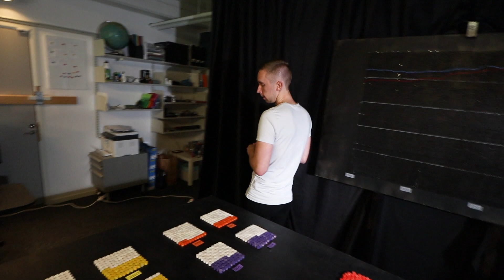Statistics that Restore Your Faith in Humanity (part II)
In this second part of my series on general world development, I continue to visualize the long-term trends that show we are globally on the right course, in terms of development, the environment, civil rights, health care and much more!

00:00 Extreme poverty
00:30 Intro
00:46 Girl's education
01:03 Fertility rates
01:17 Suicide rates
01:34 Death Penalty
01:45 Ozone layer
02:07 Contraceptives
02:28 Electricity
02:48 LGBTQ rights
03:04 Plane hijackings
03:22 Road accidents
03:44 Forest protection
03:58 Economic output
04:12 Renewable energy
04:34 Clean water
04:55 Outro

Sources and descriptions:
Extreme poverty- 1 stick for 1 % of the World's population. Data from the World Bank via Our World in Data.
Girl's education. 1 nail for 1 % on the y-axis. 3-4 nails on the x-axis for 1 year. World Bank. and
Fertility rate. Around 20 washers for 1 child per woman. United Nations Population Division via Our World in Data.
Suicide rates. 1 marker for 1 deaths per 100 000 people globally. Institute for Health Metrics and Evaluation via Our World in Data.
Death Penalty. 1 marker for 1 nation.
Ozone layer. 1 stick for 1000 tonnes of emitted ozone-depleating substances (CFC11-equivalents). World Meteorological Organization via Our World in Data.
Contraceptives. 1 marker for 1 % of women in reproductive age using some type of modern contraceptives. World Fertility and Family Planning 2020 from the United Nations Department of Economic and Social Affairs.
Electricity. 1 marker for 1 % with access to electricity in their home. World Bank via Our World in Data.
LGBTQ. 1 dark green marker for nation where same-sex marriage is legalized. 1 light green marker for nation where civil union or partnership is legalized.
Plane hijackings. 1 marker for every incident in the given year. Aviation Safety Network via Our World in Data.
Road injuries. 1 marker for 1 death in 100 000 people. Institute for Health Metrics and Evaluation.
Forest protection. 1 marker for 1 % globally under legal protection. Food and Agriculture Organization of the United Nations via Our World in Data.
GDP per capita. Rounded to closes whole 1 000 USD. The Maddison Project Database via Our World in Data.
Renewable energy. 1 stick for 1 terawatt hours of energy produced. BP Statistical Review of Global Energy via Our World in Data.
Clean Water - share. 1 marker for 1 % of world's population with access to clean drinking water.
Clean Water - absolute numbers. 1 marker for 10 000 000 people with access to clean drinking water. World Health Organization and UNICEF via Our World in Data.

Vectorized map: World with Countries - Single Color by FreeVectorMaps.com